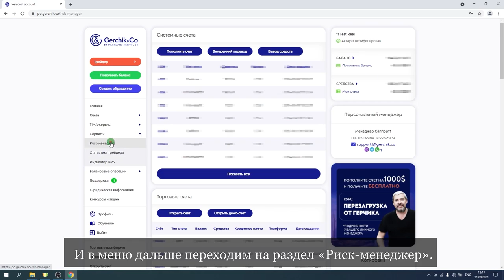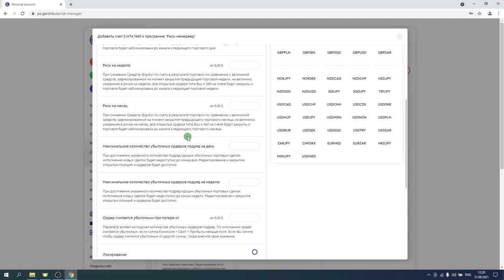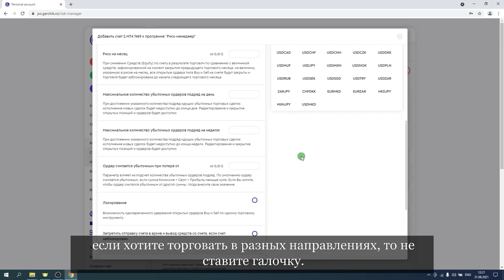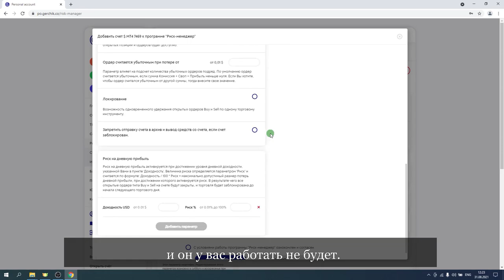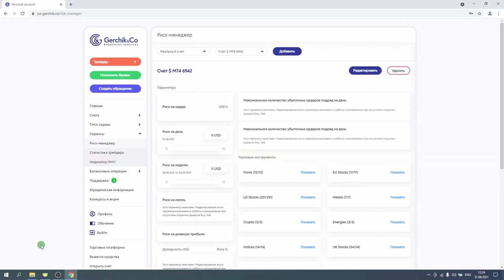Как подключить сервис Риск-менеджер к торговому счёту и настроить его параметры работы.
✦ Контролируйте и ограничивайте свои риски с помощью сервиса «Риск-менеджер» от Gerchik & Co. Скачать и установить можно по ссылке ▶️
В этом видео вы узнаете, как подключить сервис «Риск-менеджер» от Gerchik & Co к
торговому счете и настроить его основные параметры для защиты от потери средств.